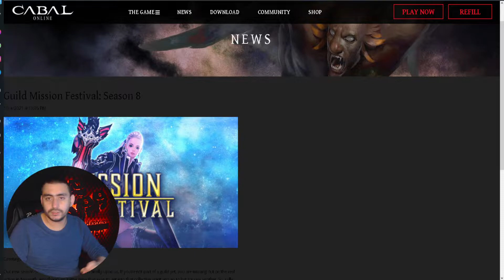Mission Festival Event 7-20 EKİM 2021 | Cabal Online Türkçe BÖLÜM 87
Evvet Millet Hepinize Cabal Online'dan Selamlar

🔵Epic Games İçerik Üreticisi Kodum : ELDARİNPRENSİ_1 epic'den alışveriş yaparken kodumu kullanırsanız aldıgınız ürünün %5 i kadar beni desteklemiş olursunuz.
🔵Noping Sponsor Linkim : Bu link üzerinden alışverişlerinizde %20 oranla beni desteklemiş oluyorsunuz ayrıetten aylık 5 tane 7 günlük no ping çekilişi olucaktır

Videomu beğenmeyi unutmayın bana çok büyük faydası olur.

Herhangi bir öneriniz vb. yorumunuzu çekinmeden yazabilirsiniz en kısa zamanda cevaplamaya çalışırım.